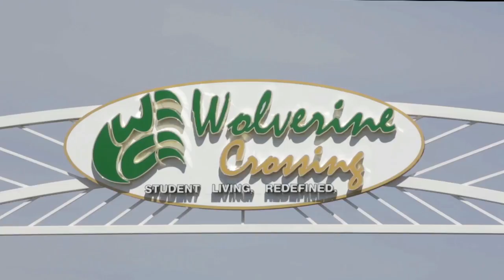UVU: Men's Basketball vs Chicago State University - January 29, 2015